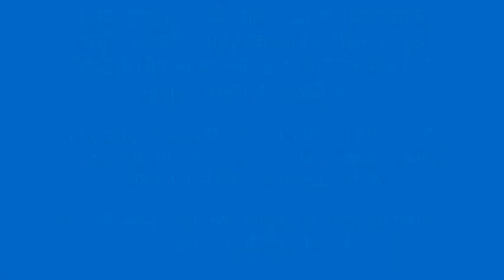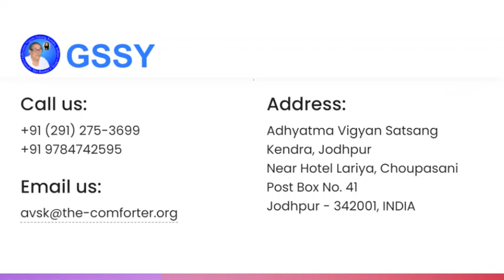GuruSiyagSiddhaYoga Meditation & Experiences-Session 118 || Hemraj Ji, Kota || 15-AUG-2021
Every morning 5.10 AM and Evening 7.20 PM
On App- Microsoft teams
To join please fill form-

Minutes of Meeting- 15-Aug-2021:

गुरुभाई श्री हेमराज जी राठौर, कोटा (राजस्थान)
    3 दिसंबर 2006 को न्यूज पेपर में गुरुदेव के एक प्रोग्राम के विज्ञापन को देखकर सपरिवार गुरुदेव से दीक्षा ली। पहली ही बार में गहन ध्यान लग गया। तीसरे दिन तो बाहरी कर्मकांड से भी गुरुदेव ने मुक्त करवा दिया। मंगलवार को हनुमान जी के मंदिर के बजाय पूजा के लिए माला प्रसाद भोग गुरुदेव के चरणों में अर्पित करने चला गया। एक दिन इतना गहरा ध्यान लगा की मोहल्ले के सारे लोग एकत्र हो गए। कुछ ही दिन बाद पुरानी धान मंडी स्थित आश्रम में गया तो खुली आंखों से ध्यान लग गया। साथ ही गुरुदेव ने खिड़की से बाहर निकाल कर ब्रह्मांड की दिव्य यात्रा करवाई। 9 माह बाद गुरुदेव ने मंत्र दीक्षा दी। अपच और गैस्ट्रिक जैसी शारीरिक  प्रॉब्लम्स से सहज मुक्ति मिल गई और 82 किलो से वजन भी कम हो गया। ध्यान में दिव्य खुशबू आने लगी। गुरु कार्य से भौतिक जगत की प्राब्लम भी सॉल्व हो गई और जब भी जीवन में कोई कष्ट आया गुरुदेव ने उस कष्ट से मुक्ति दिलाई है। GSSY के प्रसार के लिए गुरुदेव से प्रार्थना की तो मेडिकल शॉप को गुरुदेव ने प्रचार सामग्री केंद्र भी बना दिए। इस साधना में बुद्धि नहीं समर्पण से सब सहज भाव से मिल जाता है।
Gurubhai Shri Hemraj Ji Rathore, Kota (Rajasthan)
    On 3 December 2006, seeing the advertisement of a program of Gurudev in the newspaper, the family took initiation from Gurudev. At first, intense meditation happened. On the third day, Gurudev also got him freed from external rituals. On Tuesday, instead of the temple of Hanuman ji, went to offer garland, Prasad Bhog, at the feet of Gurudev. One day there was such deep meditation that all the people of the locality gathered. After a few days, when he went to the ashram located in the old dhan mandi, he got meditated with open eyes. Simultaneously, Gurudev took him out of the window and made the divine journey of the universe. After 9 months, Gurudev gave the mantra initiation. There was an easy relief from physical problems like indigestion and gastric and weight was also reduced from 82 kg. Divine fragrance started coming in the meditation. The problem of the material world was also solved by Guru's work and whenever there was any trouble in life, Gurudev removed the obstacles. When he prayed to Gurudev for the spread of GSSY, Gurudev made his medical shop a prachar material center. In this sadhana, not the intellect, but with dedication, everything is easily achieved.

Please join the session, wherever you are, it may improve your spiritual journey experiences.